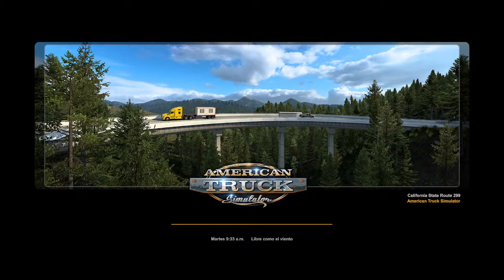JUGANDO AMERICAN TRUCK SIMULATOR